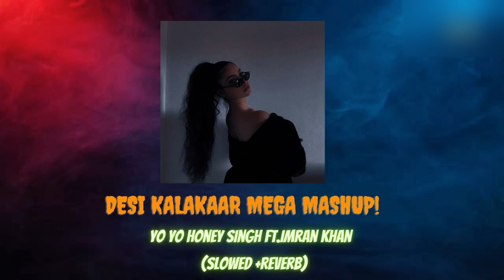Desi Kalakaar Mega Mashup - Yo Yo Honey Singh ft.Imran Khan (Slowed + Reverb)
Desi Kalakaar - Yo Yo Honey Singh
Brown Rang - Yo Yo Honey Singh
Call Aundi - Yo Yo Honey Singh
Satisfya - Imran Khan